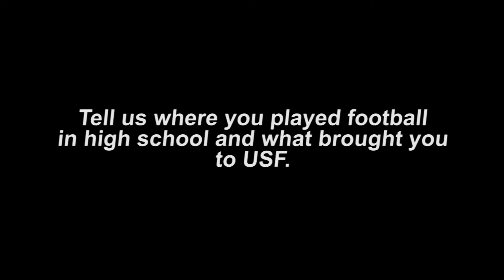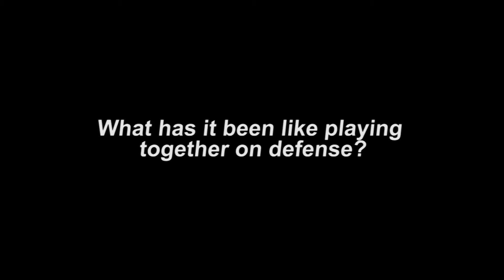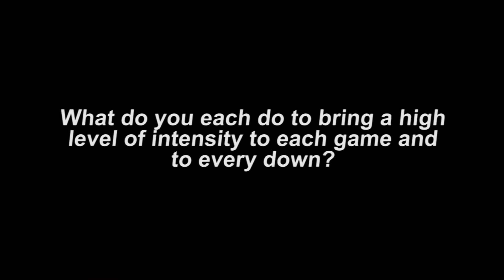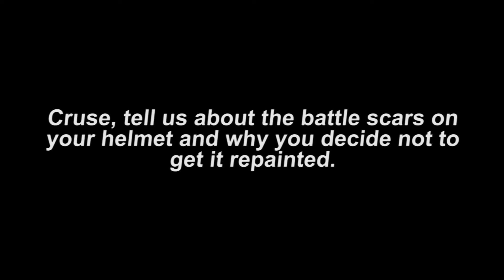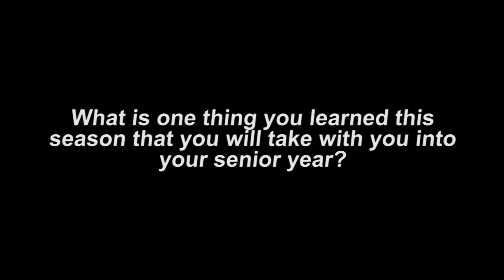Meet University of St Francis USF Football Players Jamal Graham and Albert Cruse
Meet University of St. Francis football players, juniors Jamal Graham (#6, linebacker) and Albert Cruse (#58, defensive lineman).

Original air date: 11/1/14; Fighting Saints vs. Siena Heights University